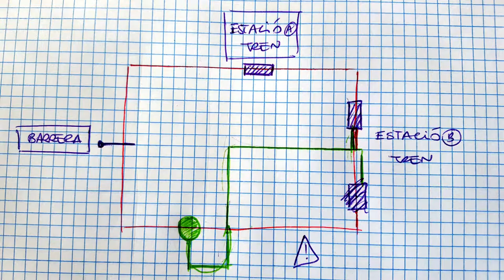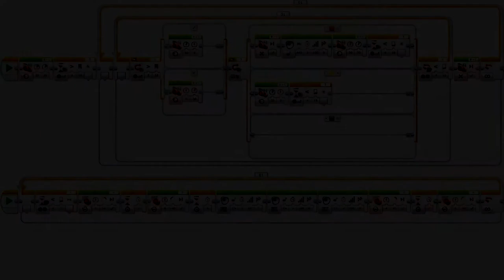180317 Tren i barrera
Train and crossing gate
Tren i barrera
Tren y barrera